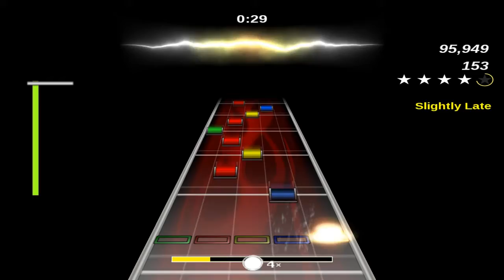Matterhorn Yodelers but it's Guitar Hero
I did this a long time ago just because.